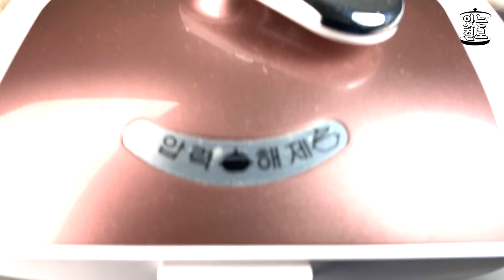표고밥 #0048 🧅 Rice with Shiitake Mushroom.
있는🍳걸로🥦막🔪해먹는🏠집밥🍚🥄한끼
JUST COOK WHATEVER YOU HAVE.